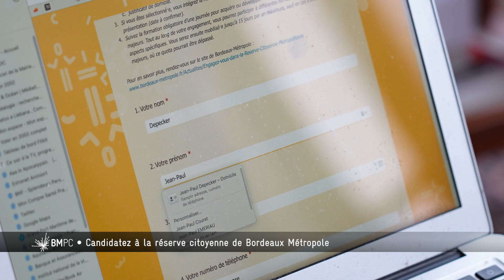Réserve citoyenne #200 Bordeaux Métropole Pourquoi Comment ?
⛑ Bordeaux Métropole lance sa Réserve intercommunale de sécurité civile. Les citoyens recrutés participeront à des missions d’appui aux sinistrés lors d’épisodes de crise (inondations, incendies etc...).